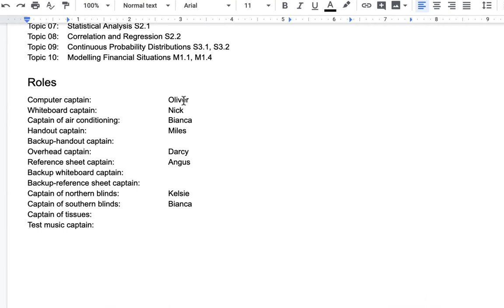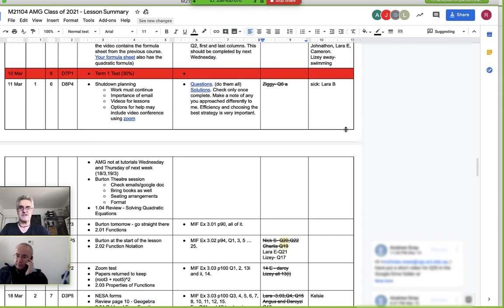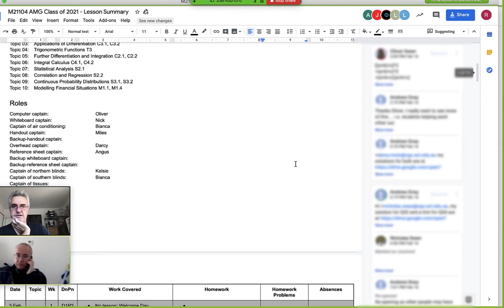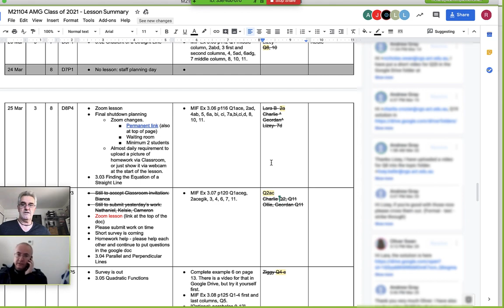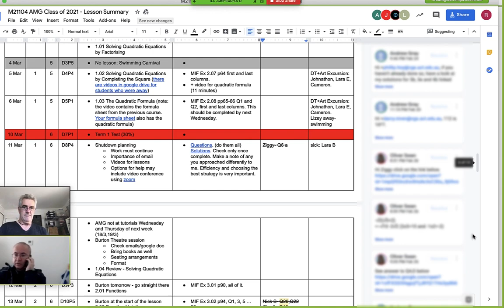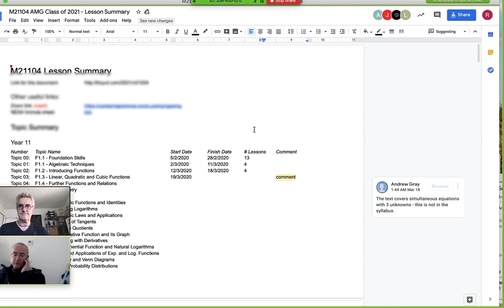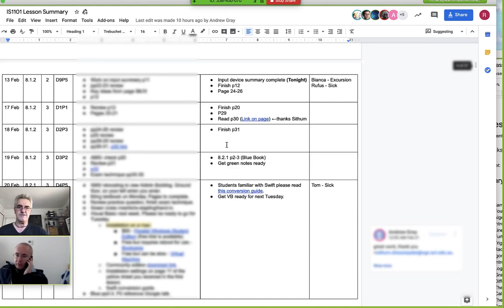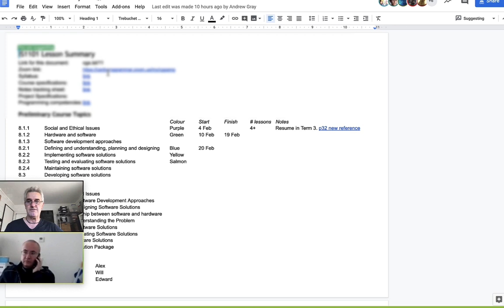Using one Google Doc to deliver a year's worth of mathematics - Andrew Gray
Richard Andrew talks with Andrew Gray about his clever use of Google Docs to deliver units of work to his Year 11 and 12 students.
One Google Doc per class!
The system includes chat collaboration and doubles as a record of work for Andrew.